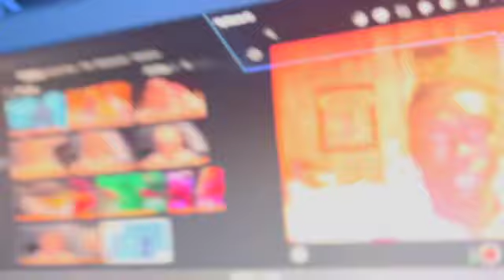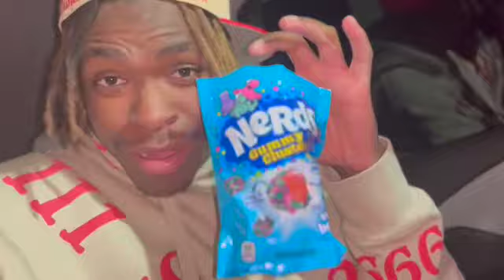Cocaine Prank/ Outside VLOG. June 30th!! IM BACKKK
Sorry for the quality.. videos WILL improve